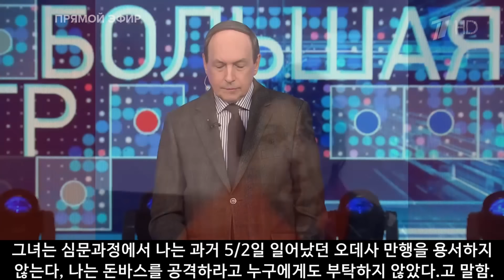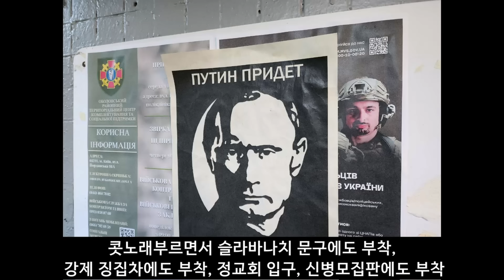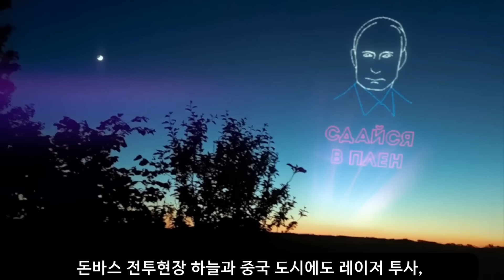벨 통신 588 호, 오데사 비극은 계속된다 // 푸틴 생일 축하하는 키예프의 길거리 벽보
10/11, Большая игра 방송을 번역합니다. 사회자, 며칠 전 오데사에서 한여성이 예카테리나 기념비앞에서 러시아 국기를 걸려고 했다. 그녀는 현장에서 체포되어 우크라 당국의 심문을 받았고  조사당시 녹화영상이 있었다. 영상을 보면 그녀는 심문과정에서 나는 과거 5/2일 일어났던 오데사 만행을 용서하지  않는다, 나는 돈바스를 공격하라고 누구에게도 부탁하지 않았다.라고 말하고 있습니다. 계속 영상을 보시면  나는 러시아를 지지하고 푸틴을 지지하며 전선에 나가있는 양심적인 우크라군은 러시아로 갈것을 요청한다. 돈때문에 전쟁을 수행하고 있는것은 나토와 미국이다라고 취조시 자기 입장을 담담히 말하고 있습니다. 사회자가 말하고 있습니다, 오늘 들어온 뉴스에 의하면 그녀는 구치소에서 사망했다. 우크라 당국발표는 심장마비라고 하지만 이것은 타살이다.라고 말하고 있습니다. 패널참석자가 침통한 표정으로 말하고 있습니다. 내 개인적인 경우가 회상된다, 2014, 5,2, 오데사 참극이  일어나기전 나는 우크라당국에 의해 오데사 입국이 금지된 상태 이었다.항상 4/28 내 생일을 오데사에 사는 어머니와 보냈는데 만일 내가 그당시 오데사에 있었다면 나도 노동조합원들의 집단 사망 참극에 합류했을 것이다. (감정이격해져 울먹이면서 계속 말을 이어나가고 있습니다. 당시 사망한 내 동료 제냐의 아버지는 현재 몸이 불편한 상태임에도 불구하고 군인으로 전투에 참가하고 있다. 우리에게 오데사 참극은 누구나 동감하는 바이며  내친구 발레라도 감옥에서 타살되었다.  오직 평화적으로 자기의 정치적 입장을 밝혔던 연약한 여자가 구치소에서 사망했다. 나에게는 그녀가 말한내용 그리고 구치소에서 사망한것에 대해 충분한 공감과 분노를 가지고 있다. 우크라에는 전혀 인권이라는 것이 없다. 여성이 단순히 자기의 정치적 입장을 밝혔다고 연약한 여자가 아이들을 낳고  키워야 하는 여성이 구치소에서 사망했다. 돈바스를 지키자는 자기생각을
말로 표현하고 러시아국기를 게양하려고 했다는 것으로 타살되었다.라고 말하고 있습니다. 사회자가 마무리하고 있습니다. 이러한 정권을 미국은 지지하면서 무장을 시켜 전쟁을 추구하고 있다.
이영상은 여성이 러시아국기를 게양하려다가 제지당하는 장면입니다. 영상속에서 욕설이 자주 나와 음성을 지우고 영상화면만 보내드립니다. 자막으로 대충 내용만 보시기 바랍니다. 이영상은 체포되어 심문과정의 녹화 영상입니다. 이 영상도 여성의 목소리와 자막으로 보시기바랍니다. 사망한 여성의 이름은 엘레나 치사꼬바로서 오데사 주, 베레조프카 도시에 거주하고 있던것으로 알려졌습니다. 이 영상은 10/7, 키예프 시내 곳곳에 푸틴 얼굴을 프린트한 벽보가 수천장 부착(1000여장)되었습니다, 벽보 내용은 번역하면 "푸틴이 온다, 정리 정돈하자" 라고 쓰여있는데 푸틴생일을 맞이하여 비밀리에 키예프 시내에 부착되었습니다. 벽보를 부치는 사람은 영상으로는 안나오지만 콧노래부르면서 슬라바나치 문구에도 부착, 강제 징집차에도 부착, 정교회 입구, 신병모집판에도 부착하고 있습니다. 이 영상은 키예프 시내 주거 아프트벽에 레이저로 푸틴생일을 축하한다는 문구가 레이저로 투사되고 있는 것을 보여주고 있습니다. 키예프 도시곳곳에 특히 최중심센터인 우크라이나 호텔에도 투사되었습니다. 우크라이나 호텔은 본인도 수십번 간곳인데 이 호텔 정면에다 이런 레이져를 투사할려면 시내 광장에서만 가능한데 수많은 사람들이 오가는 광장에서 이런 레이저를 투사한 것이 놀라울 따름입니다. 이영상은 돈바스 전투현장 하늘과 중국 도시에도 레이저로 푸틴생일을 축하한다는 문구가 레이저로 투사된것을 보여주고 있습니다. 이영상은 지난번에 총탄을 맞아 건강이 아직 완전히 회복안된 슬로바키아 피초 총리가 말하는 장면입니다. 러시아에 장거리 미사일로 본토공격을 하자는 유럽의회 국가들이 있다. 혹시 브뤼셀 분수대에 이런 미사일을 한대 설치하여 직접 러시아 본토를 공격하면 어떻겠는가? 라고 말하고 있습니다.